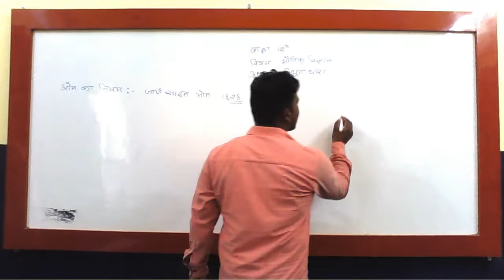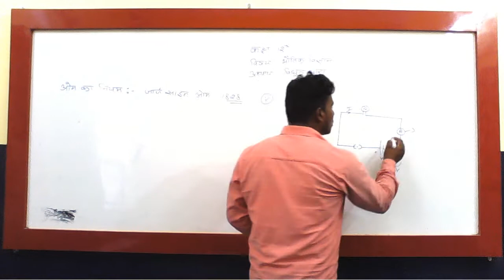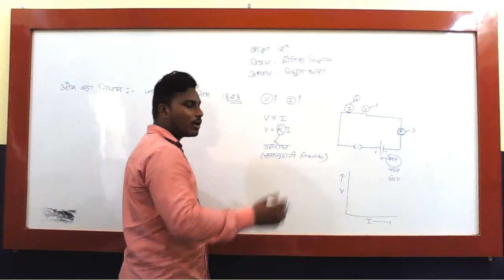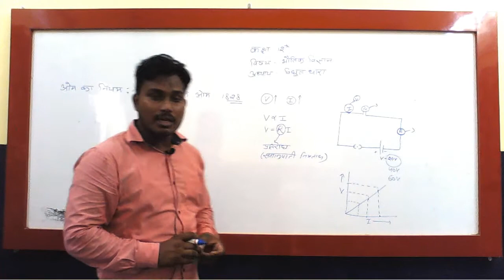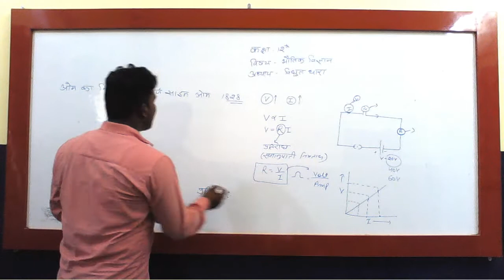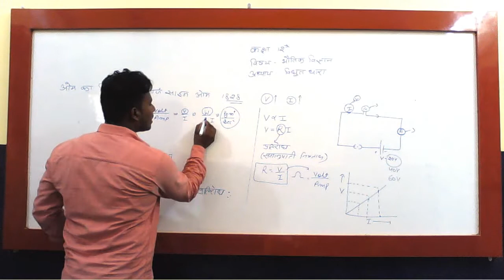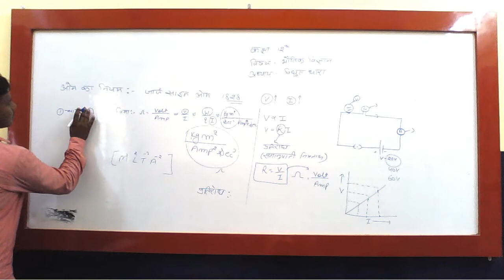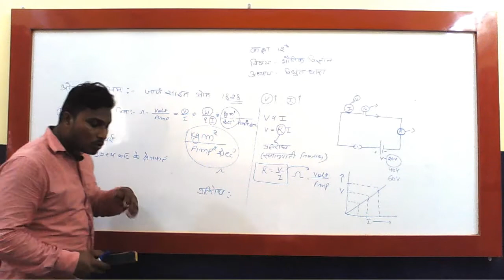12th-Physics-Ls4(Vidhut Dhara--Ohms Law) {Part-3}